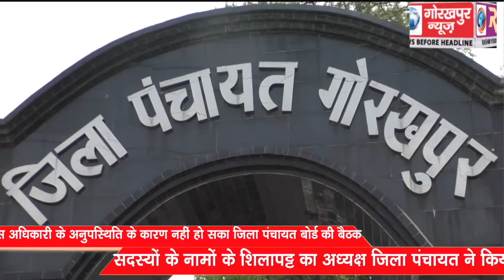मुख्य विकास अधिकारी के अनुपस्थिति के कारण नहीं हो सका जिला पंचायत बोर्ड की बैठक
मुख्य विकास अधिकारी के अनुपस्थिति के कारण नहीं हो सका जिला पंचायत बोर्ड की बैठक, सदस्यों के नामों के शिलापट्ट का अध्यक्ष जिला पंचायत ने किया अनावरण